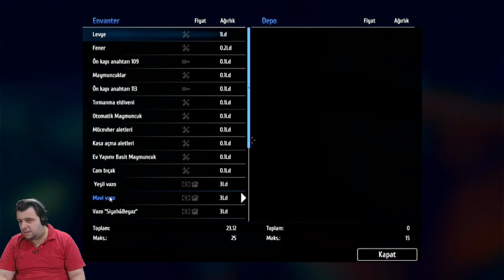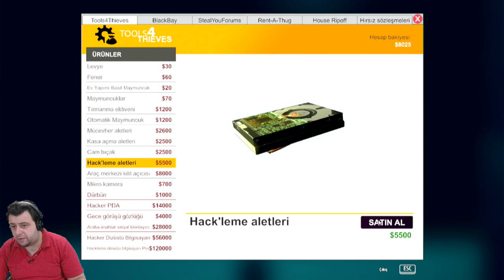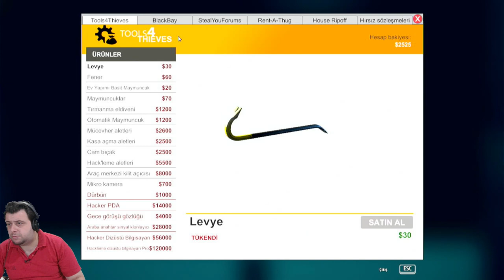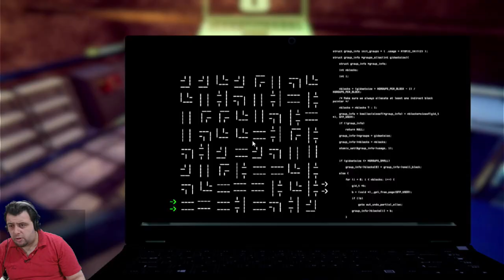HACKER OLDUM(THIEF SIMULATOR) BÖLÜM 7